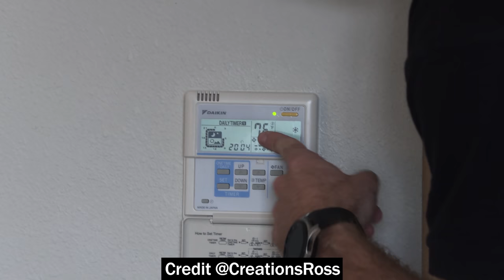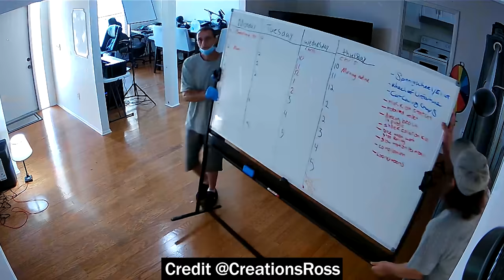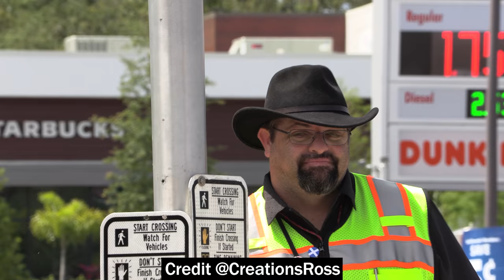Telling People with a Job to GET A JOBB!